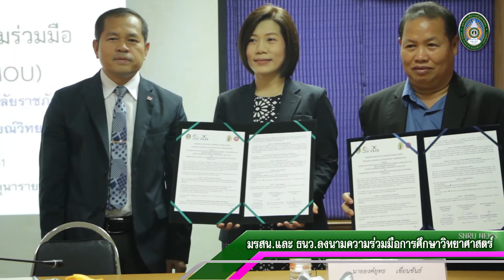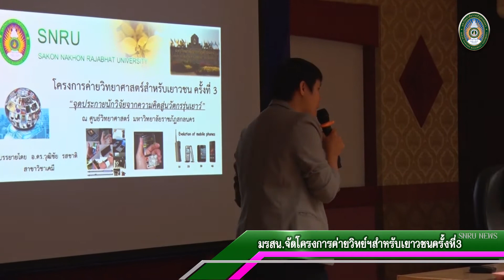SNRU NEWS [Ep.5] วันที่ 2 ก.ค. 61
ข่าวสารสาระความเคลื่อนไหว มหาวิทยาลัยราชภัฏสกลนคร